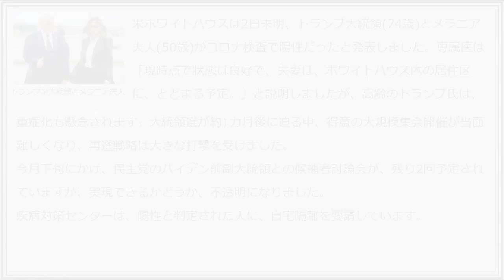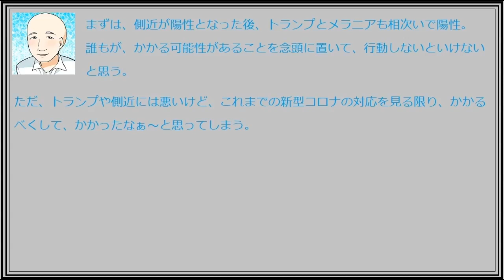トランプ夫妻がコロナに感染しました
トランプ氏　コロナ感染

米ホワイトハウスは2日未明、トランプ大統領(74歳)とメラニア夫人(50歳)がコロナ検査で陽性だったと発表しました。専属医は「現時点で状態は良好で、夫妻は、ホワイトハウス内の居住区に、とどまる予定。」と説明しましたが、高齢のトランプ氏は、重症化も懸念されます。大統領選が約1カ月後に迫る中、得意の大規模集会開催が当面難しくなり、再選戦略は大きな打撃を受けました。
今月下旬にかけ、民主党のバイデン前副大統領との候補者討論会が、残り2回予定されていますが、実現できるかどうか、不透明になりました。
疾病対策センターは、陽性と判定された人に、自宅隔離を要請しています。